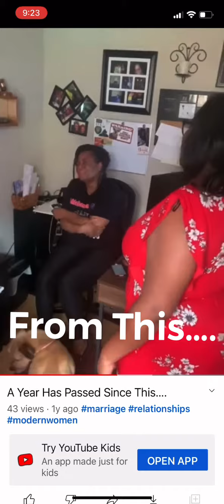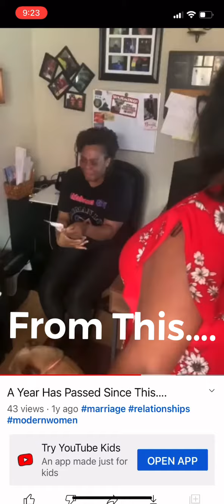THE MOMENT WHEN YOUR NAME/TITLE IS ABOUT TO CHANGE AGAIN 🥰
July 2020 I was informed I was going to be a grandmother as my only child and her husband were expecting their first child.

Fast forward to precious moments with my G-baby in September 2022.